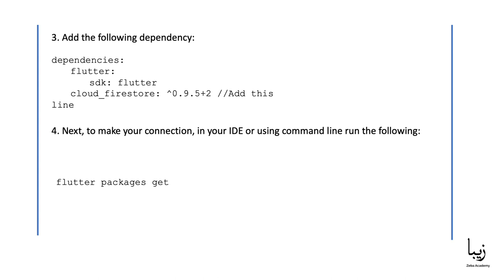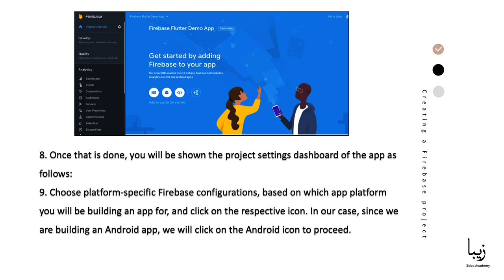Creating a Firebase project in Flutter - Free Course for Beginners - Part 8